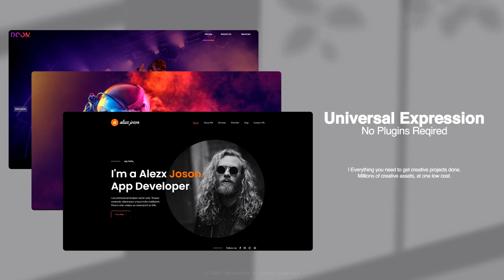W4 Website Promo AFTER EFFECTS Template Videohive 32680932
10 Pre-Made Scenes
32 Screen Placeholders
Silver / Gold / Rose / Blue Device Color
4K Resolutions
Ultra High Quality Render
Background Color Changeable
Add any Photo or video
Alpha Included
Compatible with After Effects CS5.5, CS6, CC or Higher
Fast Rendering